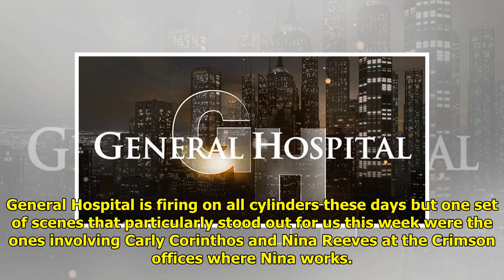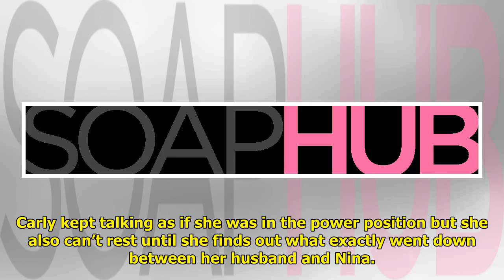Why Nina V Carly On GH Is Great Soap Opera Storytelling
General Hospital is firing on ...